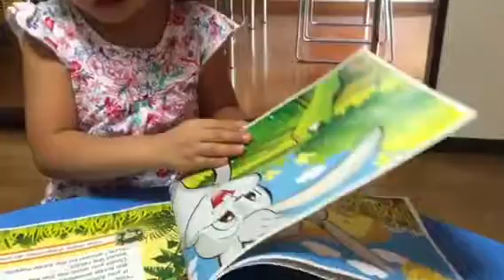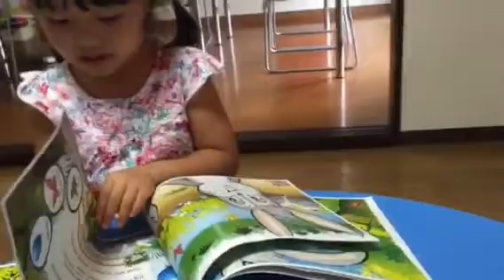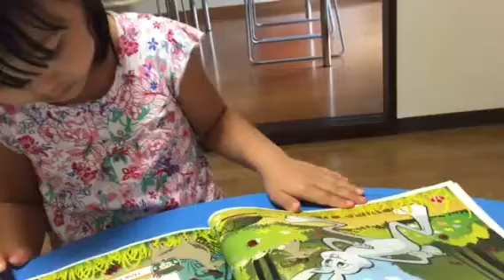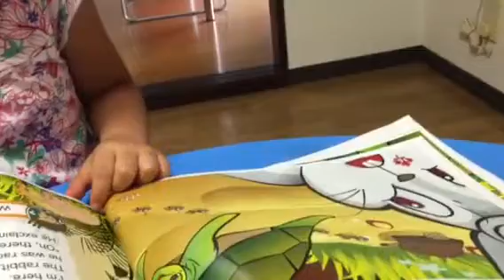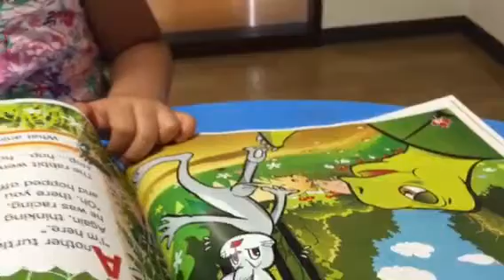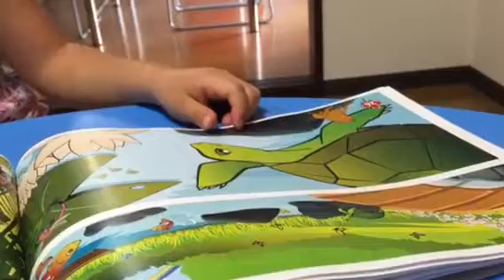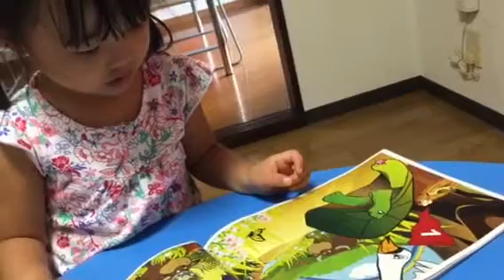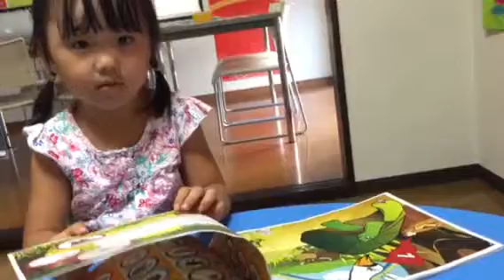The Rabbit and the Turtle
Adapted by Marco A. Brazil